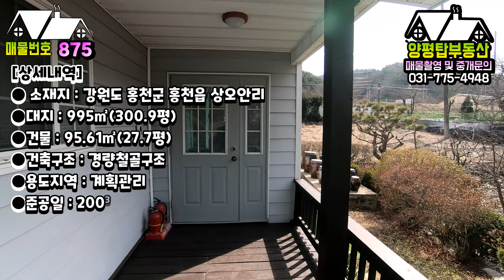2억대전원주택급매물[매물번호875]대지 301평의 넓은 터에 아담하게 자리잡은 2억대 전원주택급매/접근성 굿/전원주택급급매(2억대전원주택급매)(터넓은전원주택매매)(양평부동산매매)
[아래" 더보기"를 누르면 상세정보가 나옵니다]

◆ 매물번호: 875번
◆ 중개대상물의 종류: 전원주택
◆ 거래형태: 매매
◆ 소재지: 강원도 홍천군 홍천읍 상오안리
◆ 매매가격: 2.5억
◆ 토지면적: 995㎡( 300.9평 )
◆ 건물면적: 95.61㎡( 27.7평)
◆ 건축구조: 경량철골조
◆ 사용승인일/건축년도: 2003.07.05
◆ 지목: 대
◆ 용도지역:계획관리
◆ 방수/욕실수:방 3개 욕실 1개
◆ 방향: 북향
◆ 층수: 1층
◆ 입주가능일: 협의가능
◆ 관리비: 공동관리비 별도 없음
◆ 주차대수: 야외주차/2대

-간략설명-
6번국도 인근으로 접근성 좋아요.
대지301평으로 넉넉한 터전에 아담하게 자리잡고있는
2억대 전원주택입니다.
상수도 인입지역이며 공기좋고 실생활 편리한위치이기에
어르신들 거주도 추천드립니다~
빠른 답사를 추천드려요.
궁금하신사항은 전화주세요^^

빠른답사 권해드려요.
답사관련 및 궁금하신사항은 전화주세요~

상호: 양평탑공인중개사
소재지:양평군 용문면 다문북길84
등록번호: 가3644-852
대표: 배만호

고객과의 만남을 소중히 생각하며 ,
늘 초심으로 책임있고 성실한 모습을 잃지 않겠습니다.
오늘도 고객의 이익을 위해 최선을 다하겠습니다.

궁금하신 점은 부담없이 전화주세요!!
모르는것은 물어서라도 알아봐 드리겠습니다